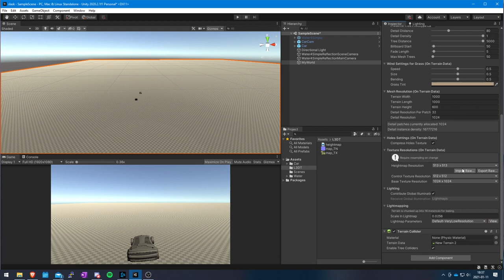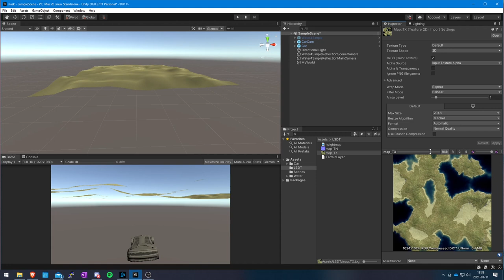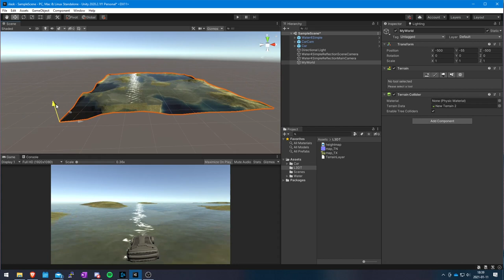SUV100 2021 Ex PaintTerrain